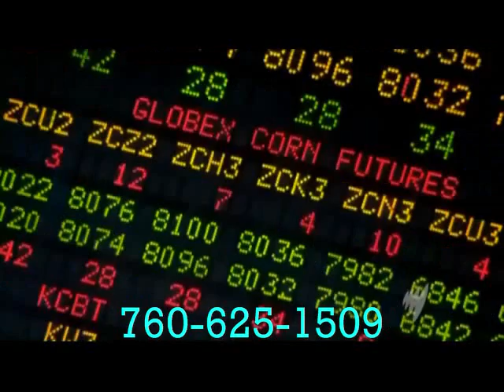Can You Pay 20% More For Your Food ~ ~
Food is the Ultimate trade currency. Get prepared food is a necessity to feed yourselves and family. Eat and Save food for emergencies, great depression, food shortage,hyperinflation, and disaster.

OR CALL - GO FOODS GLOBAL ~ *Your Future Is Here Now* Working From Home WORK FROM HOME home business Extra Dollars More Income For Moms Storing Food Saving Money Protecting Your Family Earth Quake Ready Lives Wealth Wellness Health MONEY future food storage internet income opportunity money 2012 survival economic collapse freeze dried prepare Go GO FOODS GLOBAL ~ (GREAT TASTING STORABLE FOOD) ~ *CALL *